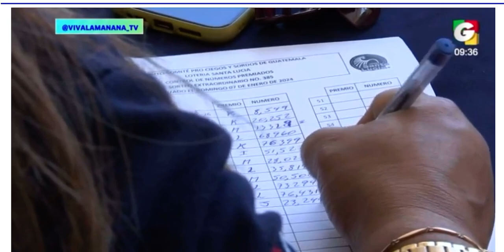Nota de Sorteo Extraordinario No 385 de